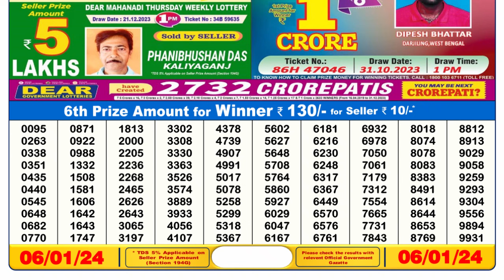🔴 Lottery Sambad Live 06:00pm 06/01/24 Day Nagaland State Dear Lottery Result Pdf Download